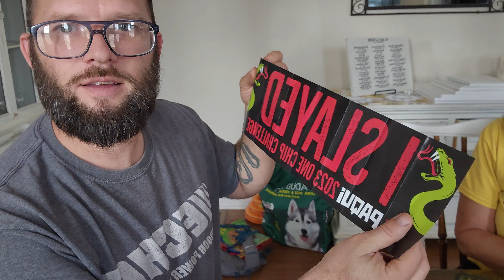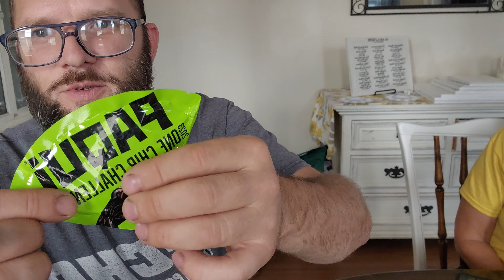paqui one chip challenge 2023